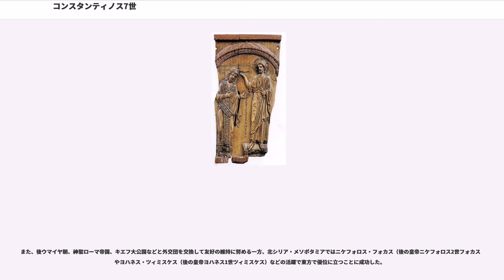コンスタンティノス7世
コンスタンティノス7世“ポルフュロゲネトス”（：, 905年？ - 959年11月9日）は、東ローマ帝国マケドニア王朝の皇帝（在位：913年 - 920年、945年 - 959年　共同皇帝：（908年 - 913年、920年 - 945年 ）。「ポルフュロゲネトス」は「緋色の産室生まれ（皇帝の嫡子）」を意味するあだ名（後述）。帝国史上随一の文人皇帝で、「マケドニア朝ルネサンス」と呼ばれるビザンティン文化の黄金時代を築いた。中世ギリシア語読みでは「コンスタンディノス7世“ポルフィロエニトス”」となる。

マケドニア朝2代目の皇帝レオーン6世と、その4番目の妻ゾエ・カルボノプシナ（カルボノプシナは「黒い瞳」の意味）の間に生まれた。コンスタンティノスが幼いうちに父が死去し、叔父のアレクサンドロスが帝位に就いた。

しかし、アレクサンドロスは在位1年で死去し、913年6月にコンスタンティノスは皇帝に即位した。幼いコンスタンティノスに代わってコンスタンティノポリス総主教ニコラオス1世ミュスティコスを長とする摂政団が国政を担ったが、母ゾエは反ニコラオス派であった（レオーンの4度目の結婚にニコラオスは反対した）上、ニコラオスが協力を期待した帝国軍最高司令官のコンスタンティノス・ドゥーカスが帝位を狙って殺されるなど国内は混乱した。

そこへ先帝アレクサンドロスの貢納金支払停止を理由にシメオン1世率いるブルガリア軍が侵攻、8月には首都コンスタンティノポリスにまで攻め寄せてきた。東ローマ側は大規模な譲歩を迫られ，シメオンを「ブルガリア皇帝」として戴冠させ、コンスタンティノス7世とシメオンの娘を婚約させることで和議を結んだ。皇帝の義父となるシメオンに帝国を乗っ取られてしまうこと危惧した勢力は摂政団を倒し、ゾエ・カルボノプシナが権力を握った。ゾエはシメオンの戴冠を取り消し、帝国の東西で戦いを進めたが917年 － 918年にブルガリアに敗北し、その権威は失墜した。翌919年3月には帝国海軍の司令長官ロマノス・レカペノスが宮殿を占領し、ゾエは修道院へ隠棲させられた。ロマノスは娘ヘレネとコンスタンティノスを結婚させて皇帝の義父・共同皇帝となって実権を握った。

920年になるとコンスタンティノスは正帝の座を追われ、ロマノスが正帝（ロマノス1世レカペノス）となった。さらにロマノスの長男クリストフォロスが序列第2位の皇帝（共同皇帝）となり、コンスタンティノスは正統皇室の嫡男にも関わらず序列第3位の共同皇帝にまで落とされてしまった。以後24年間ロマノスが帝国を統治し、父レオーン6世以上に学究肌だったコンスタンティノスはもっぱら読書や学術研究に没頭することになった。

944年、ロマノス1世はコンスタンティノス7世を後継者に指名した。既にクリストフォロスは病死しており、残る二人の息子をロマノスは評価していなかったのである。これにロマノスの次男・三男が反発して、同年12月にクーデターでロマノス1世をマルマラ海の海島へ追放した。二人は次にコンスタンティノスの追放を図ったが、ここで民衆の支持を受けていたコンスタンティノスは二人を逮捕させて追放。レカペノス家の勢力を一掃したコンスタンティノスは40代になってようやく実権を掌握することに成功した。

正帝の座を回復した後もコンスタンティノスは実際の政治は臣下に任せ、自らは引き続き学問研究に没頭した。彼の治世の下で学者が宮廷に集められて古代ギリシア文化の研究が進み、百科事典的な書物『抜粋』や農業書などが編纂された。コンスタンティノスは建築・音楽といった面に興味を持ち、教育にも力を入れた。また、自身も『バシレイオス1世伝』『テマについて』、および息子ロマノス2世のために書いた『』『』などの著作を残した。こうして、帝国は後世「マケドニア朝ルネサンス」と呼ばれるビザンティン文化の黄金時代を迎えた。

また、後ウマイヤ朝、神聖ローマ帝国、キエフ大公国などと外交団を交換して友好の維持に努める一方、北シリア・メソポタミアではニケフォロス・フォカス（後の皇帝ニケフォロス2世フォカス）やヨハネス・ツィミスケス（後の皇帝ヨハネス1世ツィミスケス）などの活躍で東方で優位に立つことに成功した。

959年11月9日に病死。多くの首都市民がその死を悼んだといわれている。

コンスタンティノス7世のあだ名である「」は、「ポルフュラ（, Porphyra）」という緋色（皇帝を象徴する...